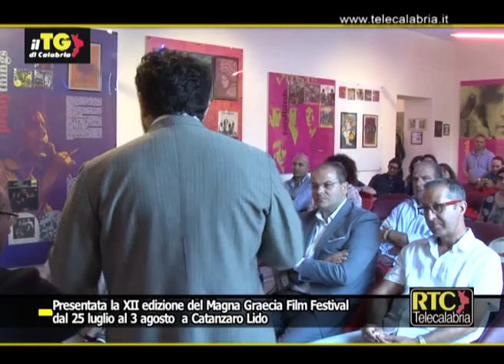Catanzaro, presentata la XII edizione del Magna Graecia Film Festival RTC TELECALABRIA